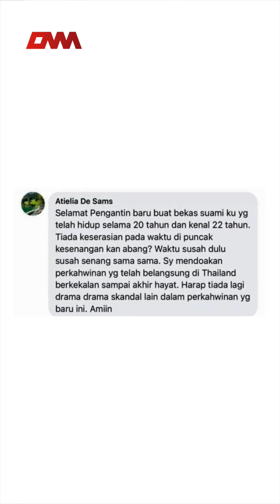Isteri DDNK nafi terima suami sebab duit -“Banyak kali tolak, dia tak putus asa”